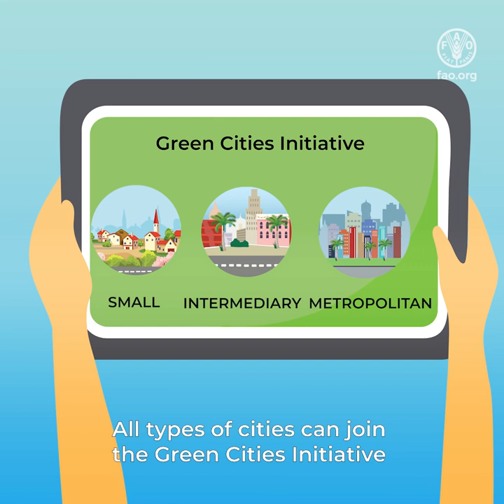Building a resilient future: The Green Cities Initiative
Cities are facing major challenges. If we don’t transform cities now, these will only get worse in the future. FAO launched the Green Cities Initiative to improve the well-being of urban dwellers and the resilience of cities in the face of global crises.